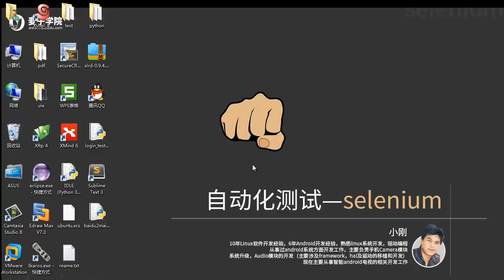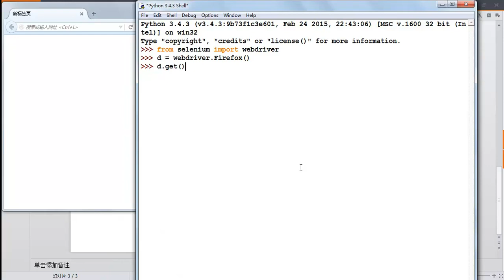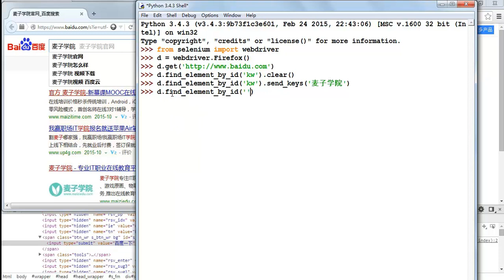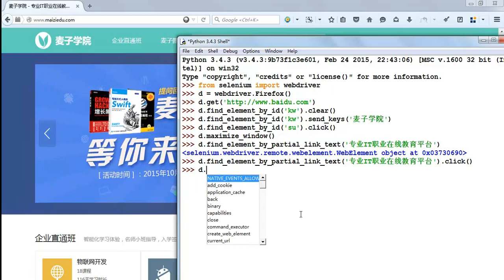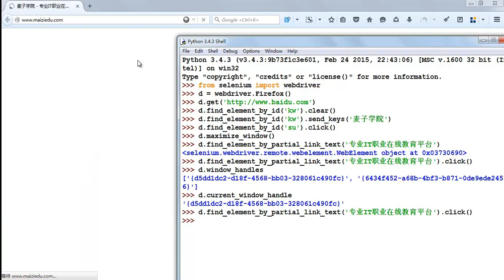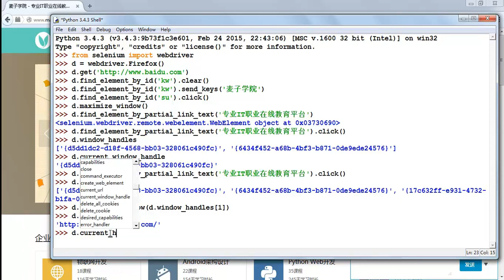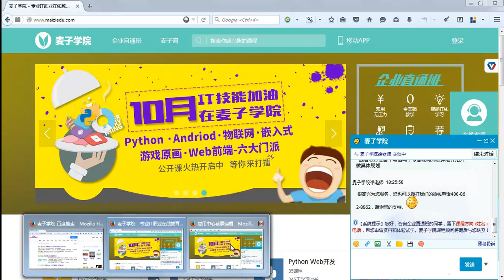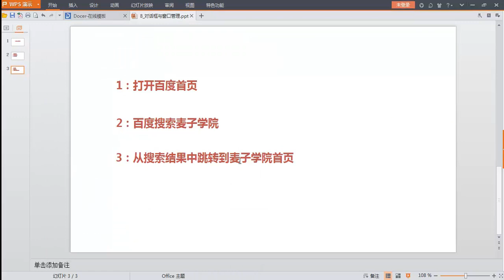自动化测试 selenium10 多窗口切换